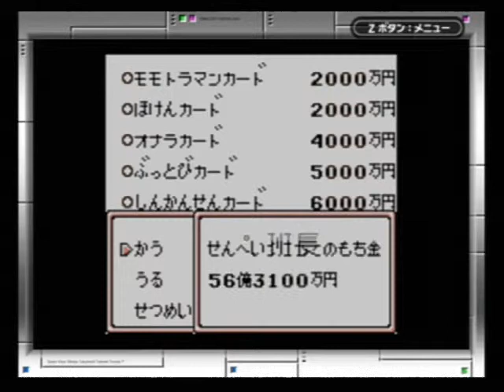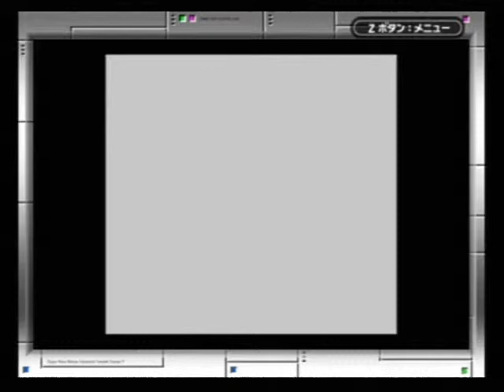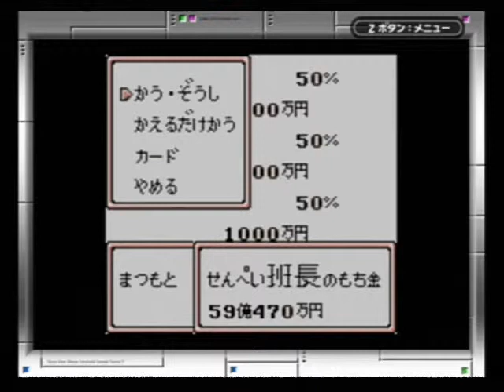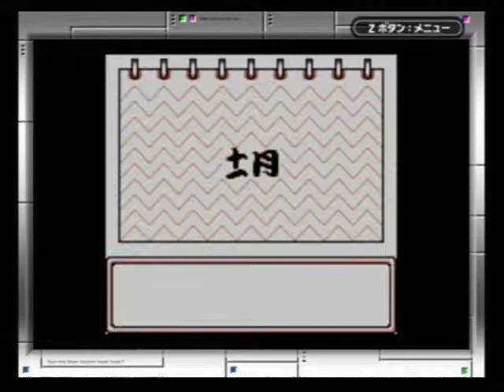スーパー桃太郎電鉄Ⅱ GB 028